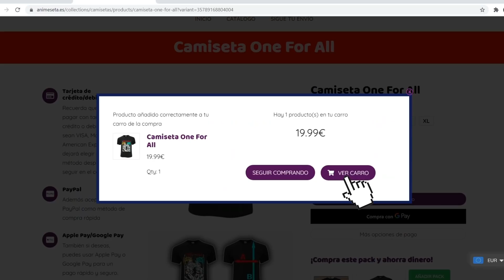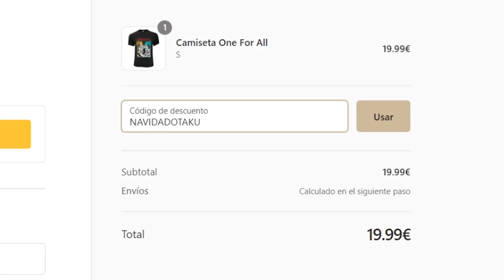El peor opening de anime para los otakus | Animes con peores openings shingeki no kyojin 6 naruto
Hoy os traigo cual es el peor opening anime del mundo de la historia los peores openings de los animes para otaku peor anime del 2020 peor opening shingeki no kyojin 6 temporada 4 final

¡SIGUE A LOS PERSONAJES OTAKU OTAKUS DEL CANAL!